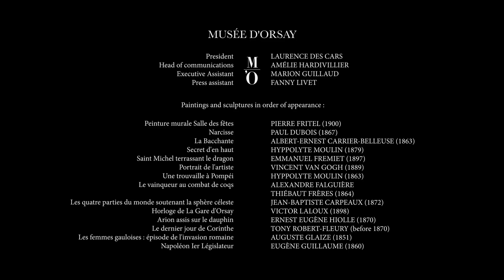MUSEUM : A skateboarder at the Louvre and a ballet dancer at the Musée d’Orsay (Official Video)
A love story between a ballet dancer and a Parisian skateboarder in empty French museums. The union of two bodies in motion through time and history of art. Two souls intimately linked, each one appropriating their own space to revive the works of art. Museum : an epic and lyrical journey between shadows and lights combining classical ballet and skateboarding.

Directed by Marin Troude & Tristan Helias
Produced by Tristan Helias
Ballet dancer : Victoria Dauberville
Skateboarder : Tristan Helias
Musée d’Orsay : Laurence Des Cars, Amélie Hardivillier, Marion Guillaud, Fanny Livet
CMN : Philippe Béleval, Jill Ickowicz
Art direction : Marin Troude, Tristan Helias
Ballet choreography : Victoria Dauberville
Cinematography : Killian Lassablière & Marin Troude
Camera assistant : Jacques Baguenier
Drone operator : Sixte Labouche
Set photographers : Luca Werner, Nicolas Nguyen, Sixte Labouche, Sidi-Omar Alami
Styling : Agathe Charlanne
Rooftop scouting : Nicolas Nguyen
Mercure Paris Gare de Lyon : Zoé Berthelot, Nicolas Nguyen
Enibas Productions : Nicolas Helias, Frédéric Frances
Production managers : Anne-Valérie Barro, Thierry Pistre
Assistant : Emmanuelle Schanno
Editing : Martin Pierret
Grading : Inès Henry-Manceau, Florian Martiny (Keepgrading)
Post-production : Big Video Broadcast, Enibas Productions
Post-producers : Marianne Devesvre, Philippe Chauvelier
Labels : Because Music, BBC Music, Fatkat Records
Music supervisors : Clémence Le Gall, Elyot Milshtein
Head of communication : Melissa Mohand Kaci
Press : Angélique Canu

Museum © is an independent non-profit project. The script and its concept, « A love story between a ballet dancer and a skateboarder in empty museums », has been filed with the SACD, (Society of Dramatic Authors and Composers), for a period of twenty years. This content must not be distributed, copied or modified for any commercial or personal purposes without the consent of the production, on pain of legal proceedings according to the French Intellectual Property Code and European Laws.